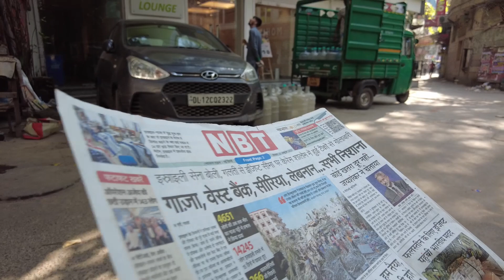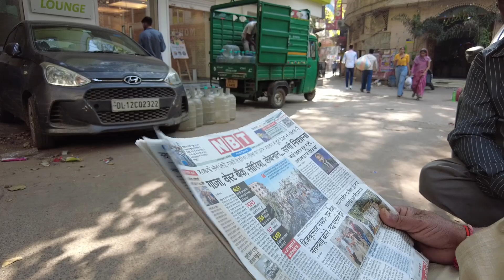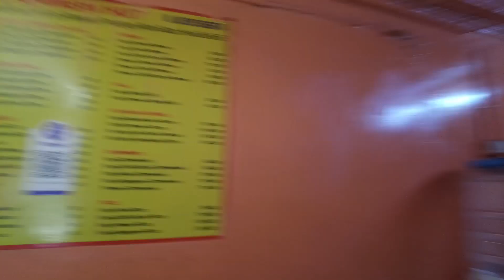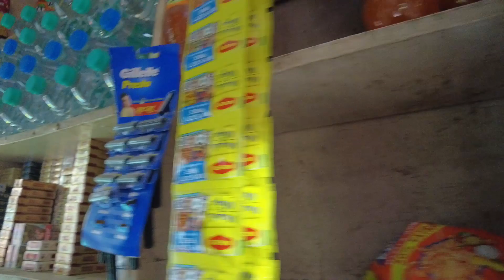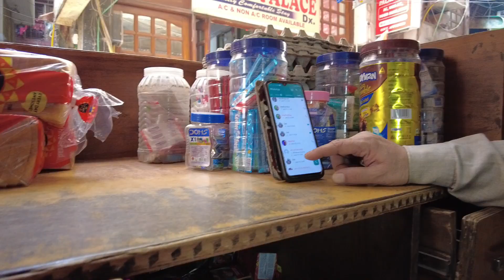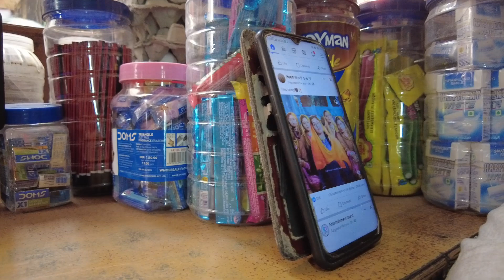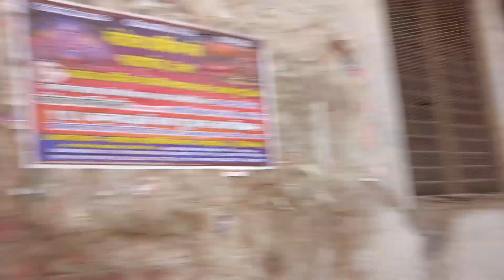I Worked at an Indian Street Shop in Delhi 🇮🇳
NEW DELHI, INDIA ➖ I started my morning with a nice hot chai and chatted with some locals at a street alley in New Delhi, India 🇮🇳 As I continue strolling through the alleys and meeting many friendly locals, I stumbled across a gentleman sitting inside an Indian street shop or convenience store. His name is Mr. Sharma and he's the owner of the shop. Mr. Sharma told me to come inside his shop and have chai with him. While having chai with Mr. Sharma in his shop, I ended up working for him and helped him sell stuff to many locals on the street. This invitation from Mr. Sharma was unexpected and out of the blue, but this is the experience I want when I'm traveling; the LOCAL experience. Join me as I work at an Indian street shop for the morning with Mr. Sharma in New Delhi, India 🇮🇳